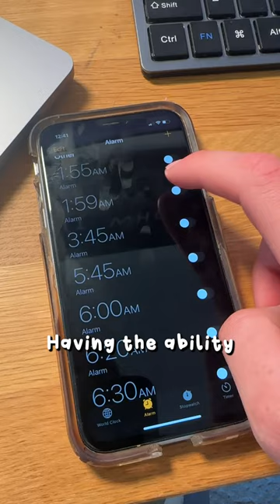The four kinds of luck lucky advice | Inc.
These are the four kinds of luck, and how to create them, according to AngelList co-founder Naval Ravikant.